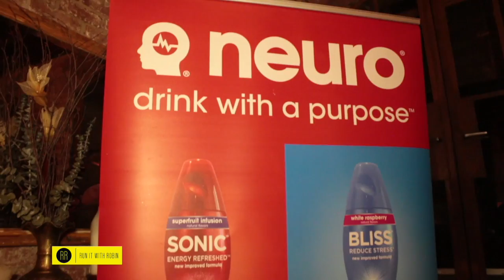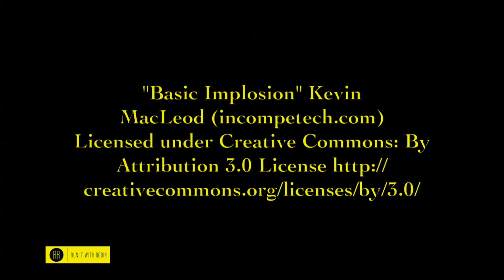Fashion 360 Magazine presents MorseCode & D.O.L.L during NYFW16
I got to cover Fashion 360 Magazine fashion show showcasing 2 New York City designers, Morse Code and D.O.L.L during New York Fashion Week 2016.

Fashion 360 IG: @fashion360mag
Morse Code IG: @morsecode.nyc
D.O.L.L IG: @Jamanefields